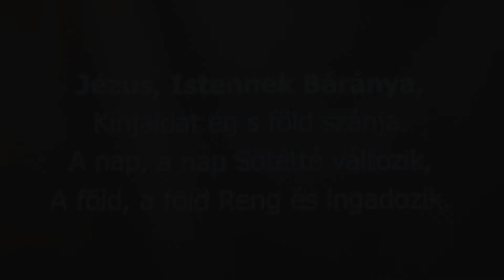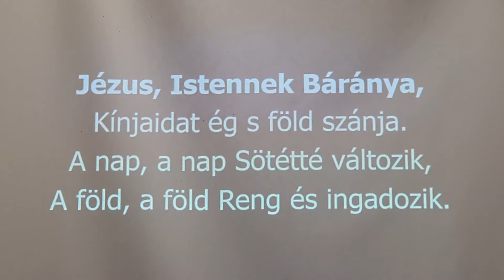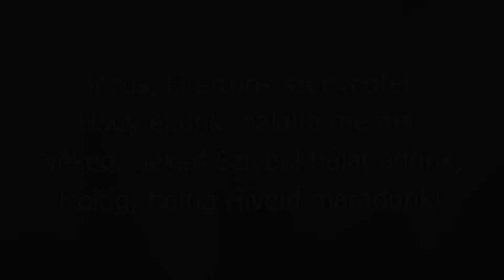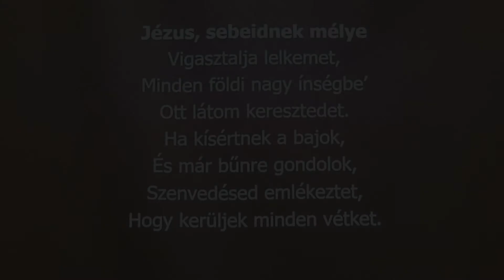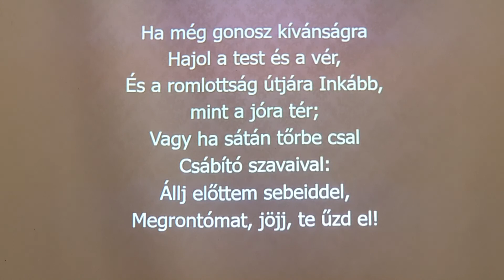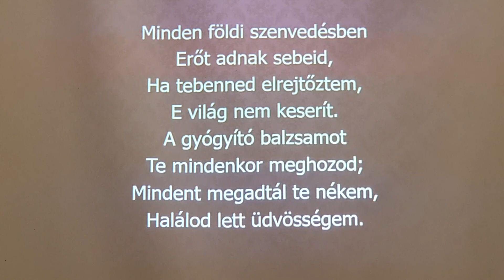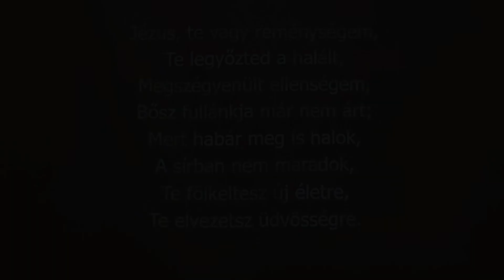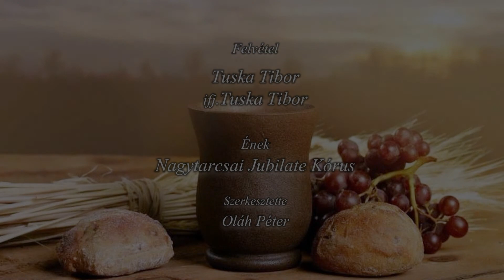"Böjt 2. vasárnap" - evangélikus istentisztelet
A Kondorosi Evangélikus Templomban igét hirdet Tuska Tibor a Kondorosi Evangélikus Egyházközség lelkésze. 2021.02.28.